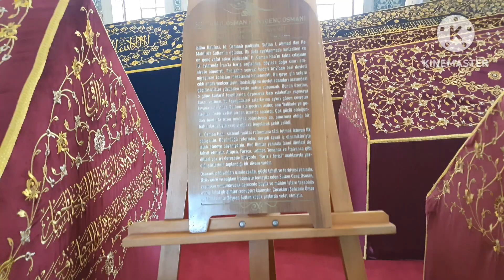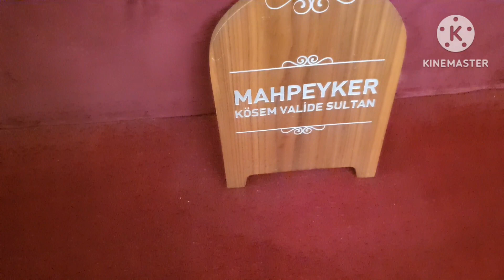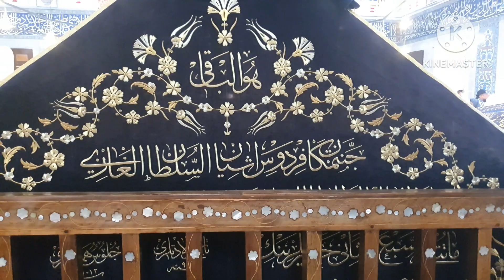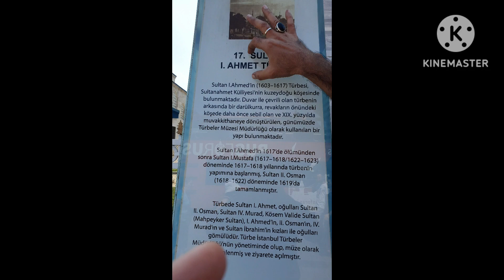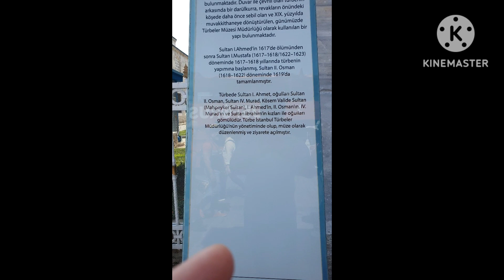Sultan Murad Han 14th Ottoman Empire..